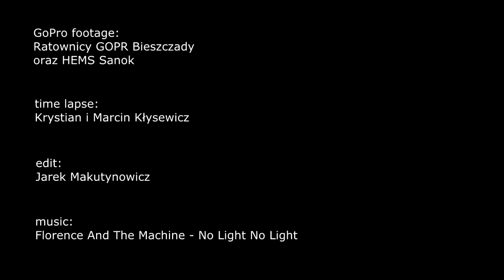GOPR BIESZCZADY x HEMS SANOK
Film zawiera materiały z akcji Bieszczadzkiej Grupy GOPR oraz Lotniczego Pogotowia Ratunkowego  HEMS Sanok.
Ich autorami  są ratownicy GOPR Bieszczady oraz HEMS Sanok.

Serdeczne podziękowania za udostępnienie ujęć time lapse braciom Krystian i Marcin Kłysewicz.

muzyka:
Florence and The Machine - No light No light

edit: Jarek Makutynowicz